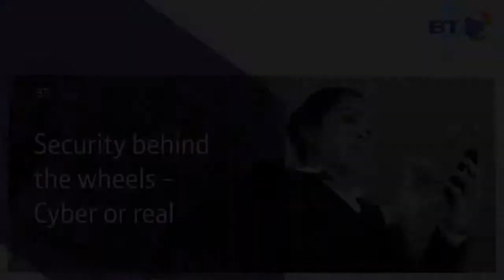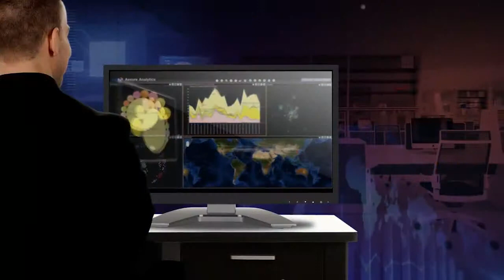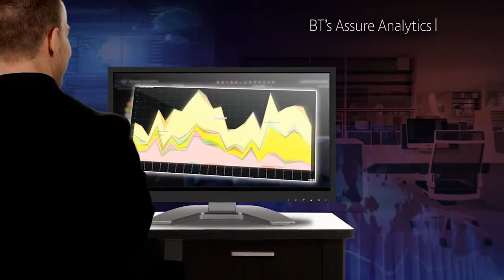BT Connected Car: Cyber Security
BT SECURELY CONNECTS THE GLOBAL AUTOMOTIVE INDUSTRY: BT is active across the automotive industry, connecting vehicle manufacturers and parts suppliers, dealers and distributors. So that they can meet the needs of today while designing the dream cars of tomorrow.